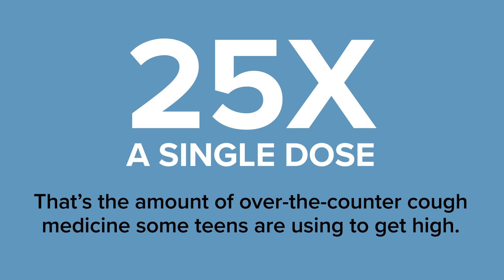How Much Cough Medicine are Teens Consuming? Too Much.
Some teens are consuming excessive amounts of over-the-counter cough medicine to get high, resulting in dangerous side effects. Learn more about preventing and stopping teen medicine abuse